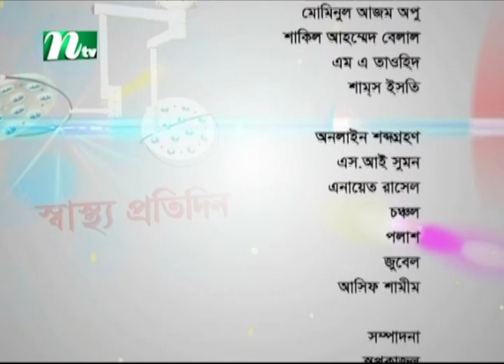করোনায় শিশুর ঝুঁকি ও তার সতর্কতা | ডা. আল মামুন এর পরামর্শ | স্বাস্থ্য প্রতিদিন | EP 3821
Shastho Protidin | Episode 3821 | Advised by Dr. Al Mamun | Presented by Dr. Shanjida Hossain | Produced by NTV | Country: Bangladesh 💙 Make sure to Subscribe to NTV HEALTH and Turn the Notifications Bell 🔔 ON!